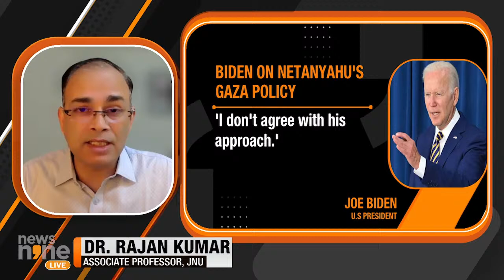Biden Criticizes Netanyahu's Approach to Gaza Conflict | News9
In a recent interview, President Joe Biden expressed disagreement with Israeli Prime Minister Benjamin Netanyahu's handling of the war in Gaza, labeling it a "mistake." This video delves into Biden's critique and the broader implications for the ongoing conflict. Additionally, Israel's repeated attacks have left Iran facing strategic challenges, as discussed by Israeli Defence Minister Yoav Gallant. Furthermore, US Defence Secretary Lloyd Austin addresses accusations of genocide in Gaza, stating a lack of evidence.